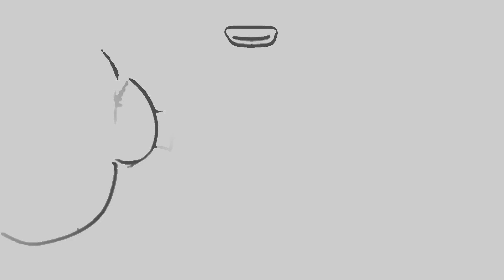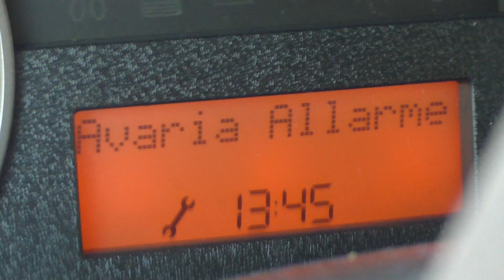ACQUA OCEANICA I CUGINI H EARTH MONTESI 11 AGOSTO 2022